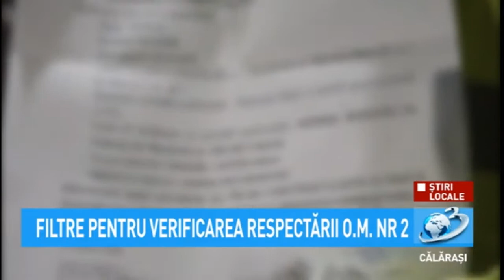Știri Locale - Filtre pentru verificarea respectării Ordonanței Militare nr. 2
Organele de ordine din mun. Călărași au instituit filtre pentru verificarea respectării restricțiilor impuse prin Ordonanța Militară nr. 2